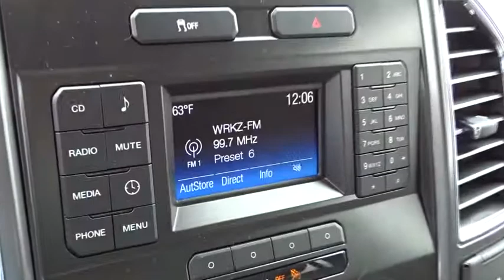2015 Ford F-150 Columbus, Lancaster, Central Ohio, Newark, Athens, OH CF15493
2015 Ford F-150

2840 N. Columbus St.